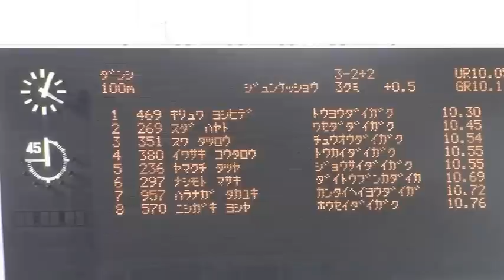復帰戦 桐生祥秀10.30 / 2015日本インカレ陸上 男子100m準決勝3組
天皇賜盃第84回日本学生陸上競技対校選手権
2015年 9月11日 15時55分 ヤンマースタジアム長居
男子 １００ｍ 準決勝3組　3組2着+2
風:+0.5
1着 4レーン 桐生　祥秀 (東洋大) 10.30
2着 5レーン 須田　隼人 （早稲田大）　10.45
3着 7レーン 諏訪　達郎 （中央大）　10.54
4着 2レーン 岩崎浩太郎 （東海大）　10.55
5着 6レーン 山口　竜哉 （城西大）　10.55
6着 8レーン 梨本　真輝 （大東文化大）10.69
7着 9レーン 原永　貴之 （環太平洋大）10.72
8着 3レーン 西垣　佳哉 （法政大）10.76